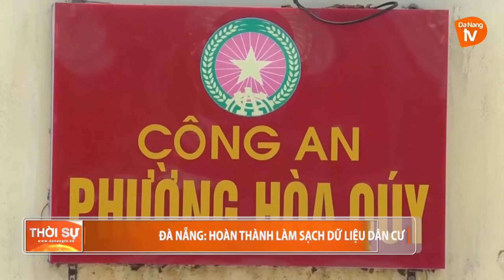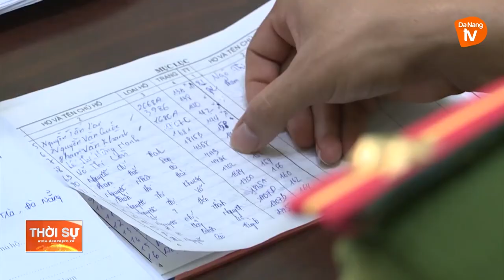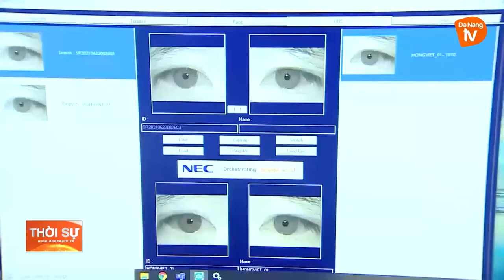ĐÀ NẴNG HOÀN THÀNH LÀM SẠCH DỮ LIỆU DÂN CƯ